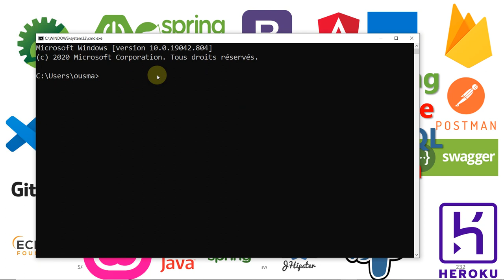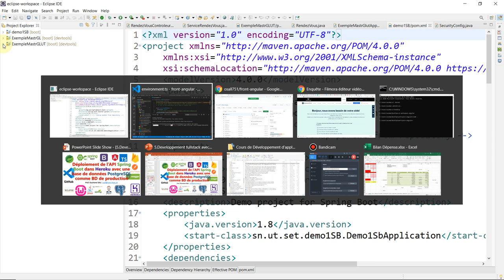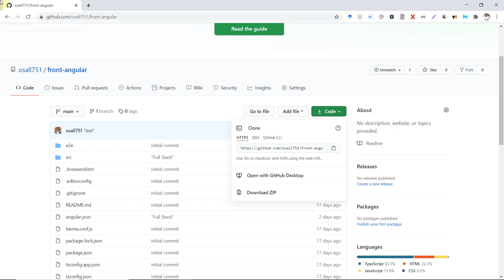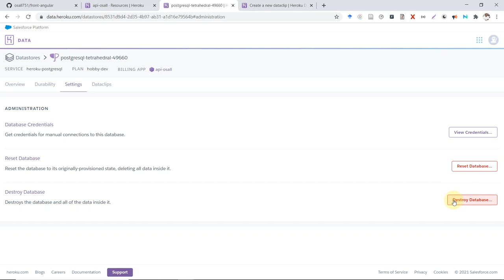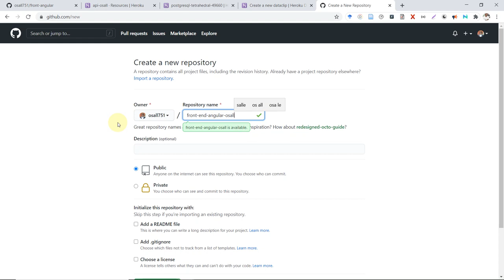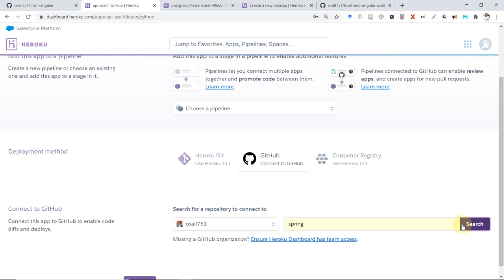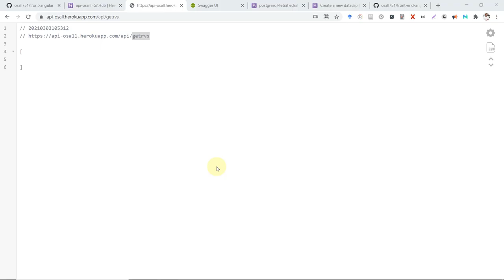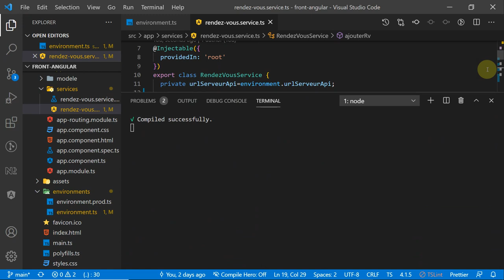6 Déploiement de l’API Spring Boot dans Heroku avec une BD PostgreSQL comme BD de production